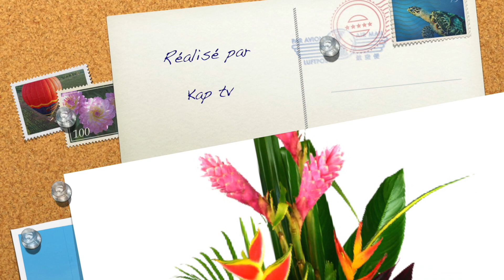Nelly et l'école de musique Kap Antilles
Une maman mis à l'honneur par les élèves de l'école musique kap Antilles